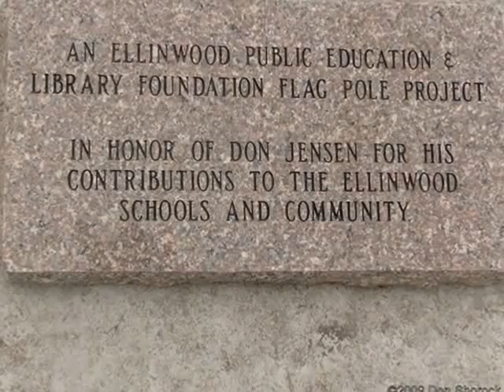Chamber Coffee 15 May 2009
On May 15, 2009, the Ellinwood (Kansas) Chamber Coffee was held at the Ellinwood Grade School.  A new flagpole was dedicated and then attendees moved into the school cafeteria for refreshment, entertainment and a drawing for door prizes.  The entertainment was provided by two groups of grade school students.